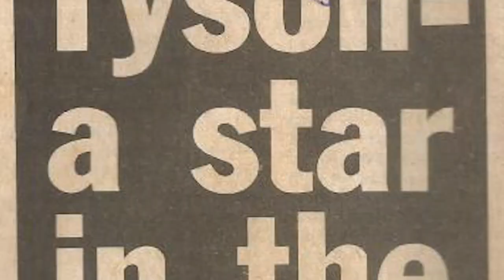EDDIE RANGEL VS WELCOME NCITA FULL FIGHT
Welcome Ncita vs Eddie Rangel